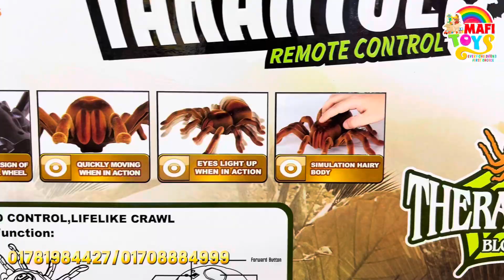ATTTACCKK.....😱❌ Remote Control Spider I Best Spider Toy In Bangladesh I Mafi Toys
🎁 অর্ডার করতে চাইলে আপনের পুরো ঠিকানা এবং মোবাইল নাম্বার সহ আমাদের ইনবক্স করুন

📞 বিস্তারিত জানতে আমাদের হটলাইনে কল করুন

🏡 আমাদের শপে ভিজিট করুন :
বসুন্ধরা সিটি শপিং মলে ভিজিট করুন লেভেল-১, ব্লক-সি, দোকান-৭৭,৯৯,১০০